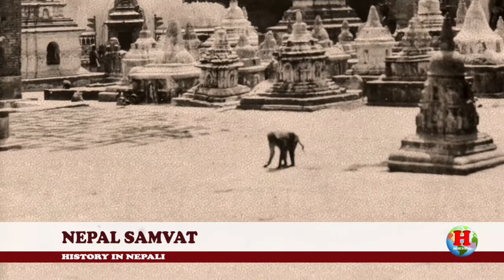GH 21 || Who was Shankhadhar Sakhwa? || Fact about Nepal Samvat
Napal Samvat is the lunar calendar used by the Nepalese people and initiated by Sankhadhar Sankhwa. According to Kielhorne the Nepal Samvat is began on 20 October 879 AD..

History in Nepali is the key source for learning the History of Nepal and the World based on reliable sources. Each content is backed by references and the main aim of this channel is to provide historical knowledge of Nepal and the world for students, researchers, and ordinary people who want to know the facts about historical events.

The main contents are:
* Kirat Period
* Lichhabi Period